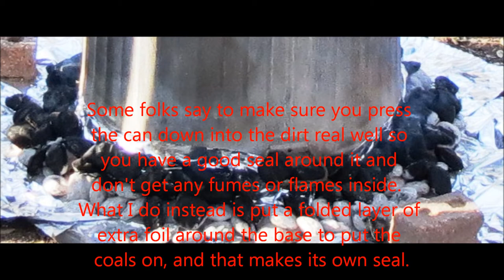Trashcan Turkey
How to do a Trashcan Turkey from start to finish, inluding cooking times, and how much coals to use.  Enjoy!